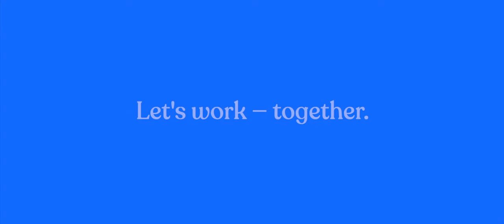Food Cinematography: Reel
About Zarura Creative
Zarura Creative is a brand identity consultancy and design studio in Harare, Zimbabwe. We specialize in brand identity, brand systems, and film.